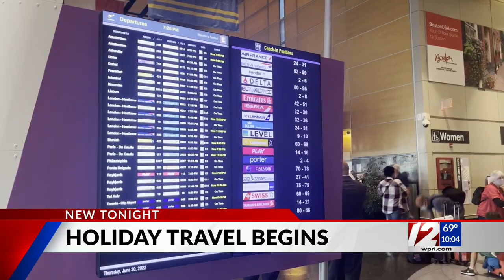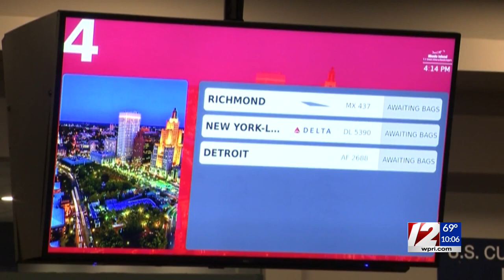All eyes on airlines as July Fourth holiday weekend nears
Airlines that have stumbled badly over the last two holidays face their biggest test yet of whether they can handle big crowds when July Fourth travelers mob the nation's airports this weekend.